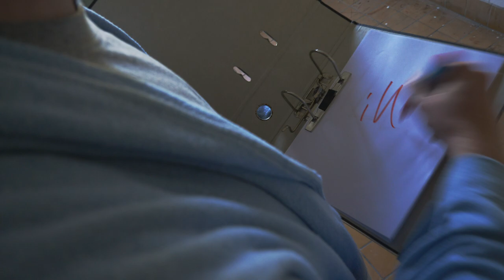VIDEO PREMIERE: Pose Dia - At The Beach [Bureau B]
Directed and edited by Helena Ratka. Camera by Felix Janz, Katharina Duve & Helena Ratka. Drone Camera by Timo Grabosch. Special thanks to Martin, Kati, Felix, Maren, Fux, Sam, Kristin, KPTeV, Besti.

"I saw you once, I saw you twice, sitting at the beach. You looked at me, I looked back at you, nothing happened. You ran towards me, turned around, took a swim. Are you out there in the sea? Are you out there in the ocean with a walrus? Are you in the mouth of a big fish? Tell me."

Hamburg's Helena Ratka is a woman of many talents. Having first emerged as one half of Shari Vari, who have released on It's and Malka Tuti, Ratka, who moonlights under the alias Pose Dia, is also a resident at the renowned Golden Pudel club and works as a film maker and soundtrack and theatre composer. She brings all these skills together for her first album Front View, a collection of heady synth-pop and post-punk cuts that find a home on local Hamburg imprint, publisher and agency Bureau B. We've nabbed the video premiere of the opening track 'At The Beach', which shows off Ratka's dexterity both in front of and behind the camera.

Ransom Note is an online music, arts and culture magazine. We provide a home for readers and writers with boundless enthusiasm, esoteric knowledge, fierce opinions and impeccable taste.

With our core team immersed in all aspects of dance music, we publish news, articles, and interviews covering the greatest in innovative, underground culture from across the globe. We offer regular, exclusive music and mixtapes from our favourite artists, and publish features shining a light on everything from the freshest new artists to the untold tales from rave history.

Alongside this we offer musings on film, books, life, and art, generating some context and controversy as an antidote to the reheated PR that clogs up the internet. Our office is fuelled by Tunnock’s Bars, cat memes, hangovers and a ridiculous, never ending love for our culture.